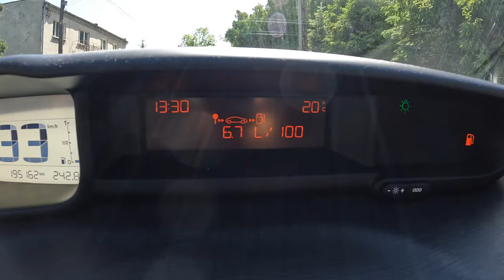2011 Citroen C3 Picasso [1.4 95HP] |0-100| POV Test Drive #1715 Joe Black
Car: Citroen C3 Picasso 1.4 95HP 2011

0:00 Intro
0:09 Walk-around and interior
1:30 Bumpy road
4:40 Casual driving
8:00 Highway
9:00 Casual driving
11:08 Acceleration
11:30 Casual driving
14:12 Engine view
14:30 Fuel Consumption

Engine: 1.4L Petrol (Gasolina) 4-cylinders
Displacement (cc): 1397
Power: 70 kW/95 hp
Torque: 135 Nm
Transmission: 5-speed manual
Traction: FWD ( Front-Wheel Drive )

Acceleration (0–100 km/h): 12,2 s.

Fuel Tank Capacity: 50L
Total Range: 725 km
Weight: 1259 Kg
Cargo Space: 385 Liter
Model: 2011
Date of Production : 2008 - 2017

Driver: Joe Black
Video: GoPro Hero 11 Black / Sony a6300 + Sigma 16mm f1.4
Audio: Zoom H2n (recorder) & Roland CS-10EM (binaural microphones)
Edit: MacBook Pro / Final cut Pro X